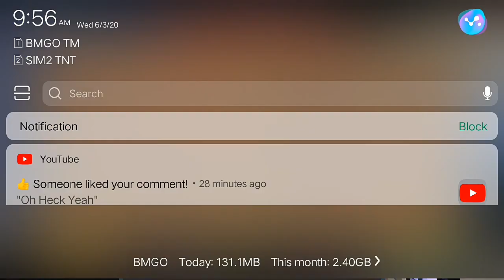EPIC ITEMS DUPLICATING! 😲😈 (Blockman Go:Blockymods)